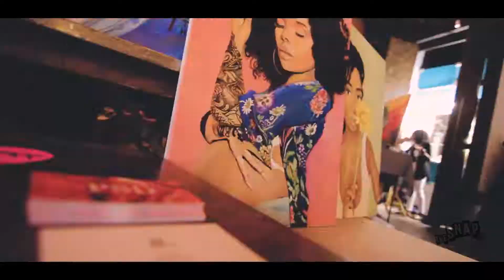The SNAP 2 by Allsnap Media| Jaden Smith - ICON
Allsnap Media, LLC is an award winning creative services company. Providing photography, design, videography, and more, we pride ourselves on innovation and efficiency.